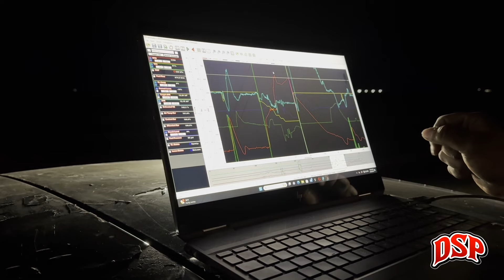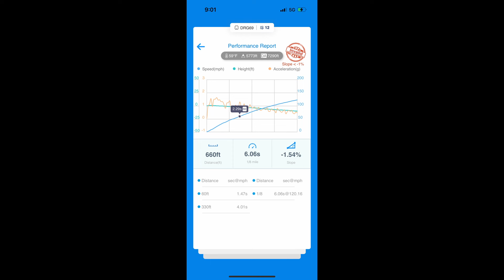Shoe Box Money makes progress on the street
"Welcome back, folks! 🎉 This week, we hit the streets and tested shoebox money in the hopes of making it to Colorado cash days. Spoiler alert: nobody managed to wake up in time for that one—oops! 😅 we still got some testing in at our local Mexico and shaved off a few tenths of a second. While we're not in the 5's just yet, we're getting dangerously close. Sometimes, a victory is simply keeping it together and going faster! 💪 Here's to progress, perseverance, and the thrill of the race! Let's keep pushing those limits, boys!"